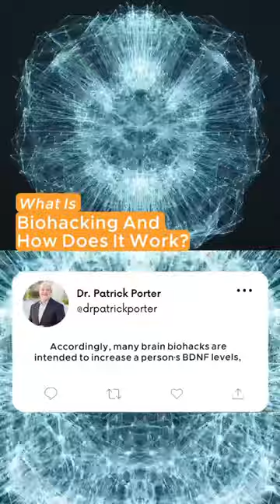'What Is Biohacking And How Does It Work?' 🧠 Forbes